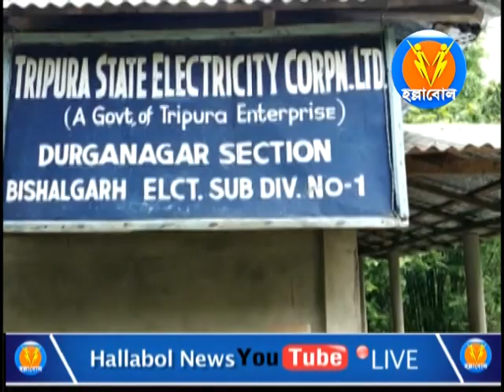বিশালগড় দূর্গানগর এলাকায় ৩দিন ধরে বিদ্যুত নেই ,ক্ষুদ্ধ এলাকাবাসি সংঘবদ্ধ হয়ে বিদ্যুৎ অফিস ঘেরাও করে